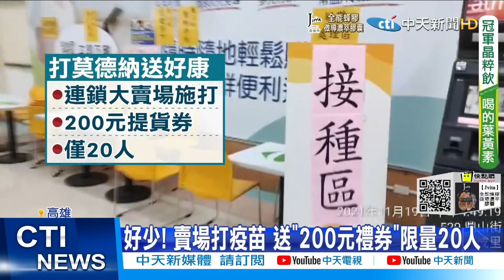【每日必看】高雄混打! BNT"預約+隨打上千人" 下午賣場加碼送"200元" @中天新聞CtiNews 20211120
高雄20日混打疫苗第一天，廟宇接種站，AZ可以混打BNT，現場提供上千劑的BNT疫苗，但只有第2劑是混打，民眾說，如果出事了，不知道要算哪一劑的，大部分選擇觀望，另一頭在市立醫院的接種站，則是AZ混打莫德那，接受度較高，報到率100%，高雄市政府為了衝65歲以上長輩，第一季疫苗接種率，在連鎖賣場接種，祭出好康優惠，送200元提貨券，但只限量20個名額。

歌名: Sunspots
作者: Jeremy Blake
類型: Dance & Electronic
氣氛: Happy Music